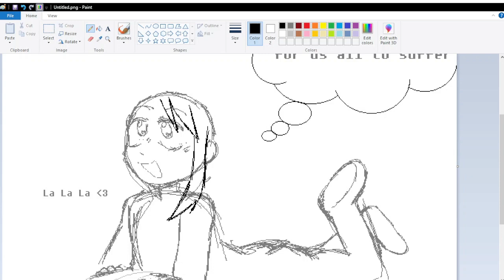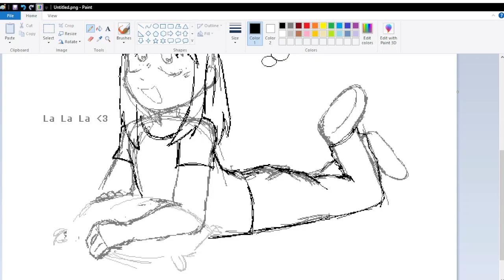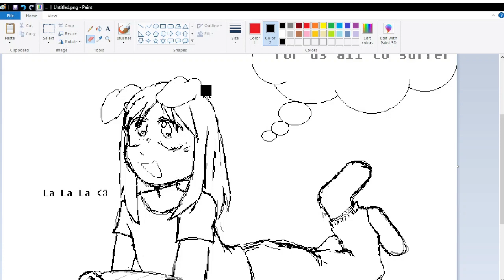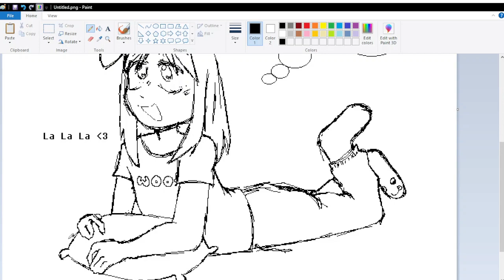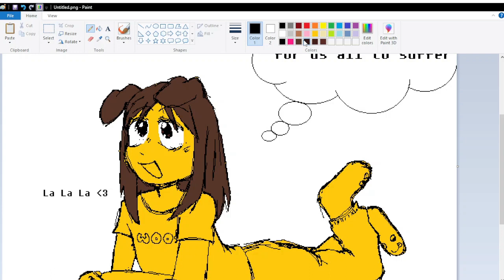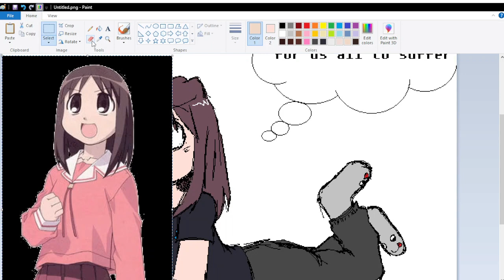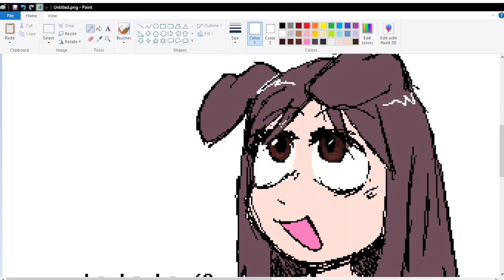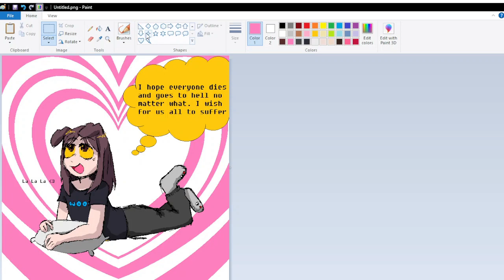SPEEDPAINT 1 || OSAKA - AZUMANGA DAIOH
A small filler timelapse while I work on some other content uwu